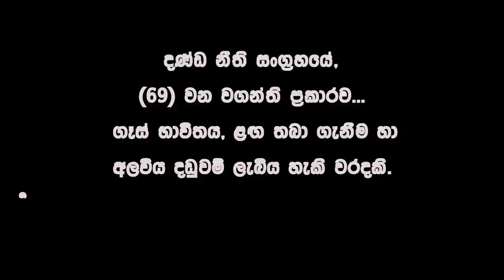The Gas | ද ගෑස් | ගර්තයා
අමතක නොකර අපිව
Like කරන්න,
Comment කරන්න,
මීළඟ ජයග්‍රහණය ඔබේ විය හැක.

ළඟදීම අපි නැවතත් හමු වෙමු.